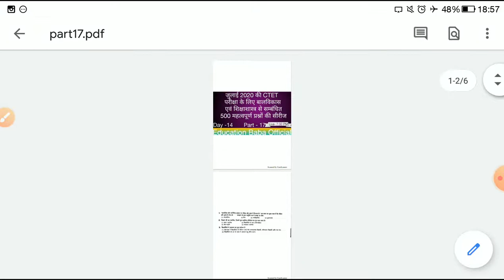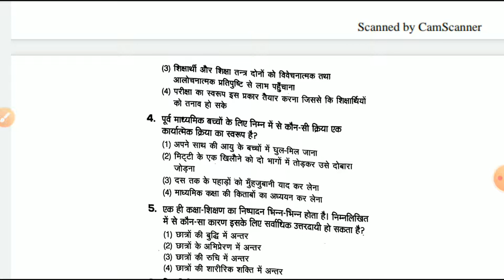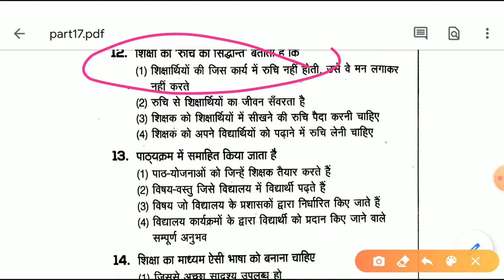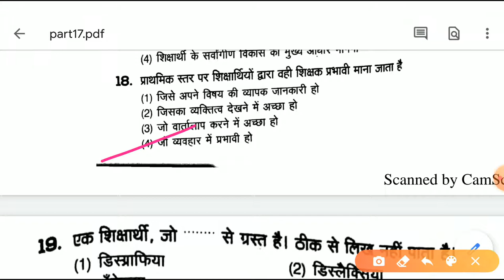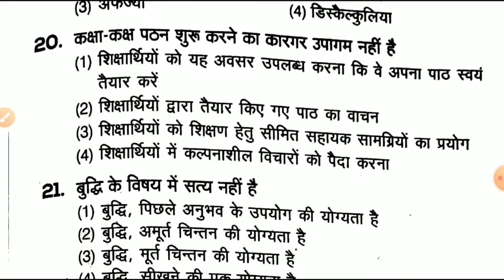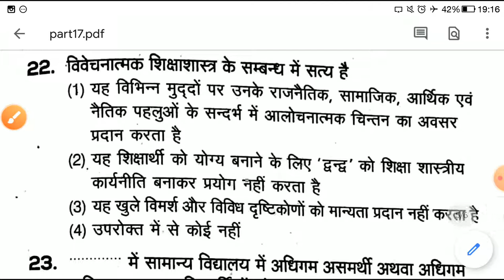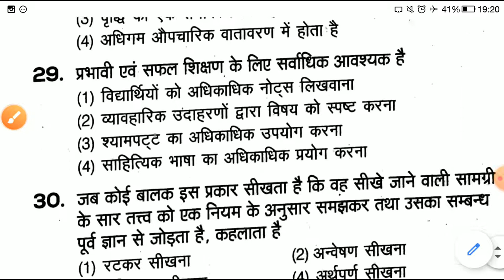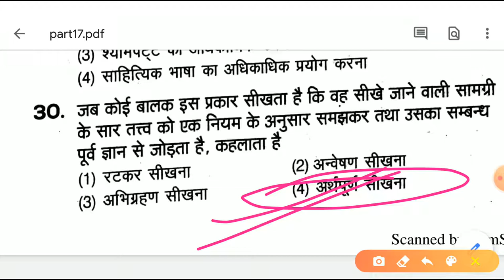के लिए 500 प्रश्नों की महत्वपूर्ण सीरीज़ Part-17